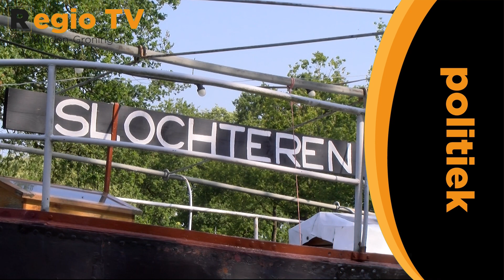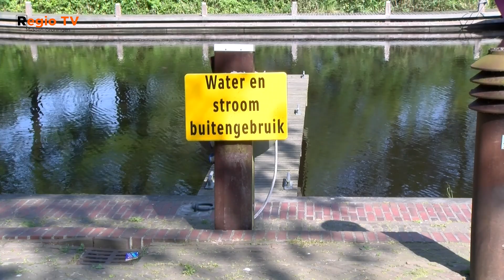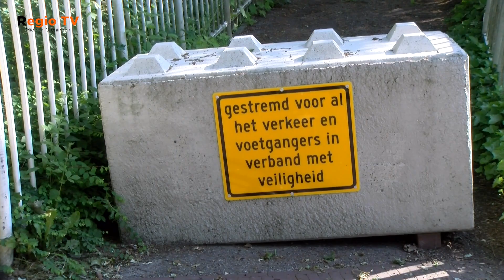VVD stelt vragen over Slochteren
In de vroegere gemeente Slochteren is 'ooit' het plan bedacht dat er in Slochteren een ‘prachtig’ centrum moest komen. Hier is echter nog niet veel van terecht gekomen: ‘Op dit moment ligt het er echt troosteloos bij’, aldus Marjolijn Vulpes, fractievoorzitter VVD in de gemeente Midden-Groningen.

De VVD heeft vragen gesteld aan het college, omdat de partij nog niet merkt dat er verandering komt in het probleem.